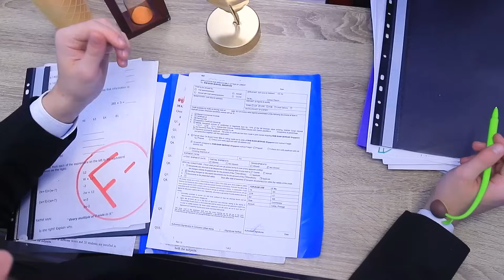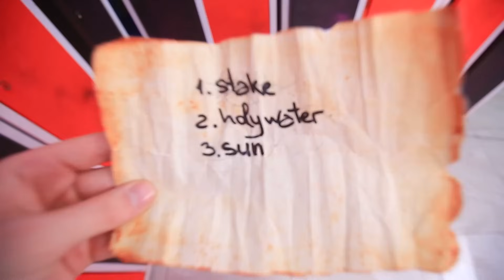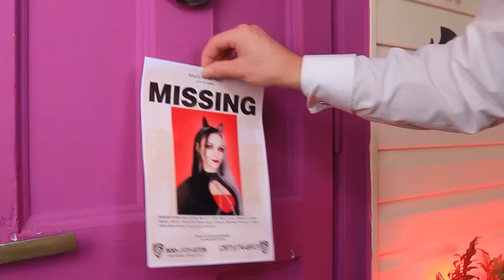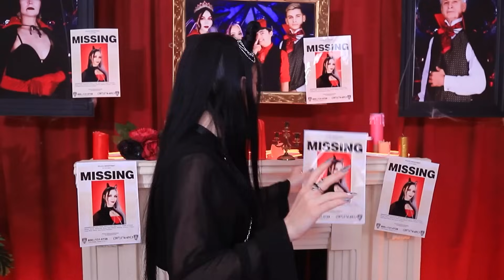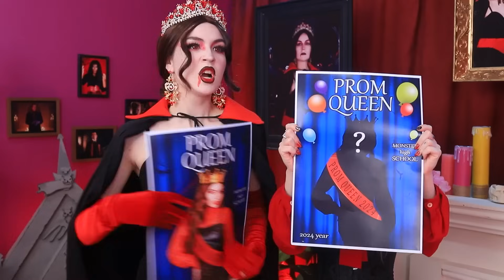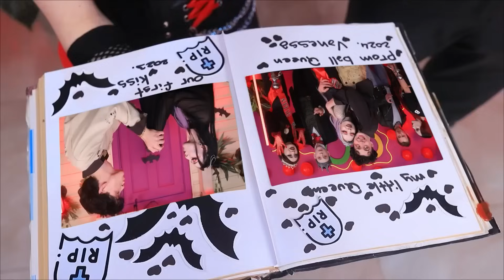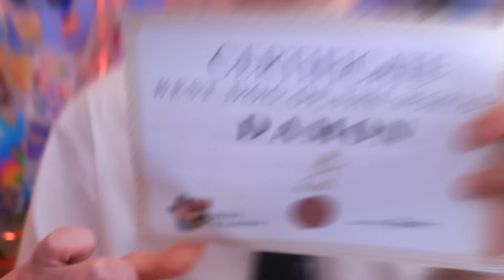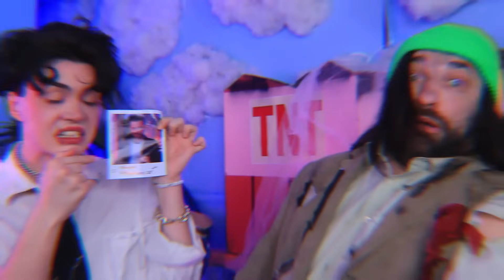Vampire Royal Family vs Werewolf Family! Incredible Relationships in Real Life!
Welcome to the thrilling world of the “Vampire Royal Family! My Boyfriend is Werewolf!”
A new Vampire Girl from the “Vampire Royal Family” starts school and meets a Werewolf classmate. They fall in love, but her royal vampire parents won’t accept him! Will their vampire love story end in happiness or heartbreak? Watch “from Nerd to Popular Vampire” makeover and see the incredible love story”'My Boyfriend is a Werewolf” in this fun vampire vs werewolf tale!